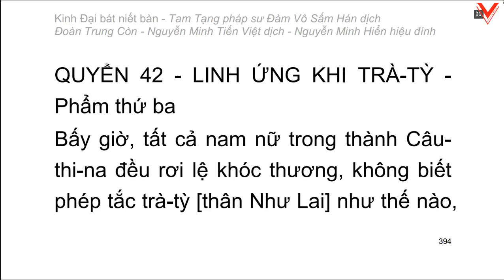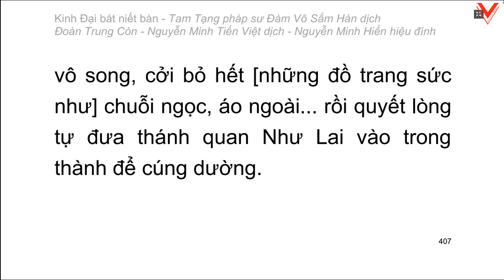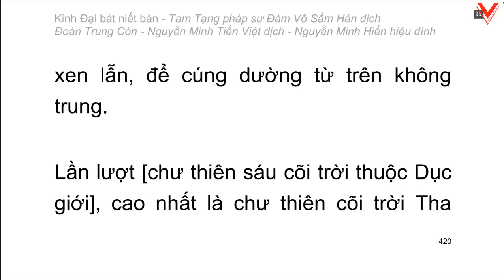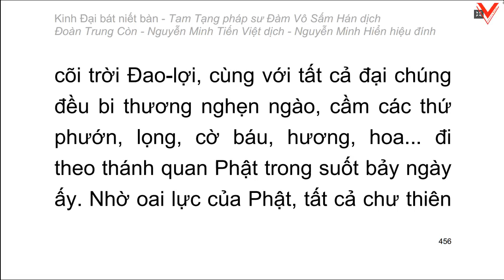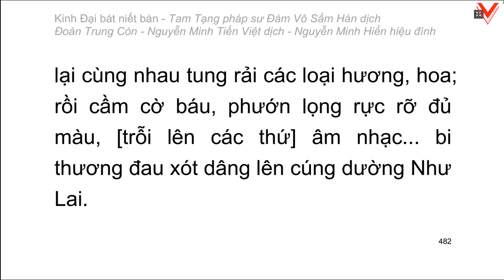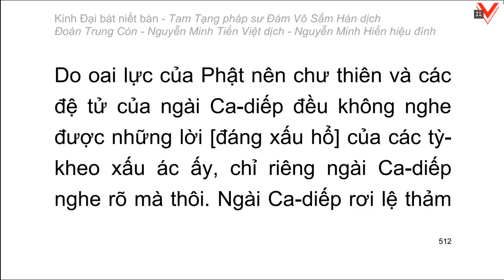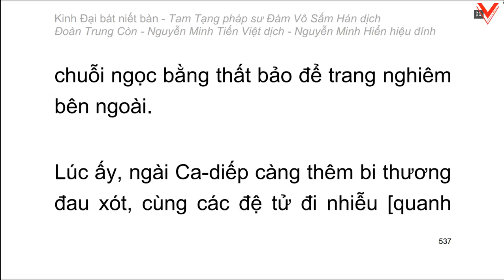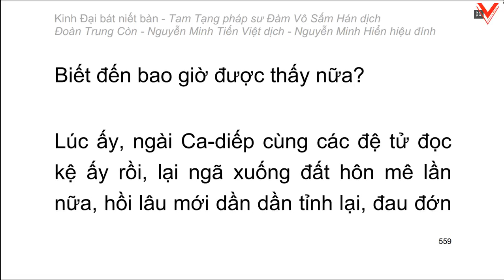Kinh Đại Bát Niết Bàn - 大 般 涅 槃 經 - Đàm Vô Sấm Hán dịch (tiếp theo)